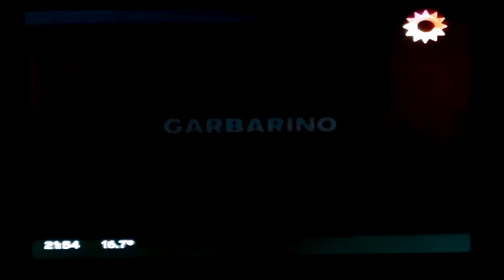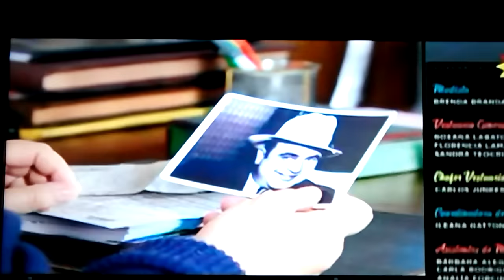Esperanza Mía: Avance del capítulo 109